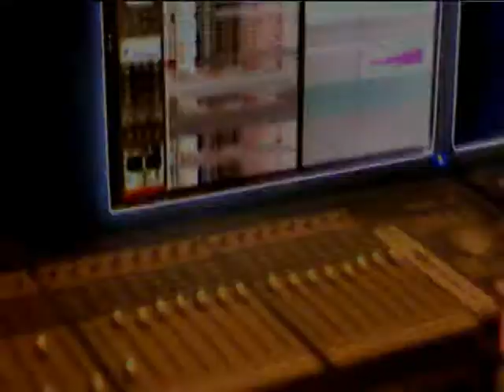The UNIT @ Love Juice Labs recording studio